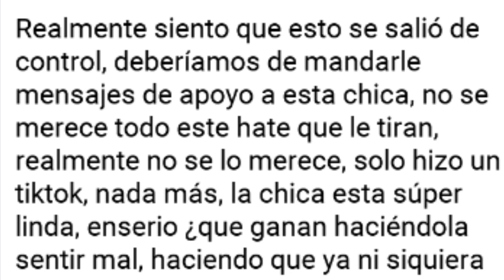LYNDA PARRA y la DOBLE MORAL CLARO CIELO PERO NO MATES A NADIE POR FAVOR 🅱️ | Critica a Lynda Parra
TIK TOKER ES HUMILLADA PÚBLICAMENTE
LYNDA PARRA
CLARO CIELO PERO NO MATES A NADIE POR FAVOR
TIK TOKER
CLARO CIELO PERO NO MATES A NADIE POR FAVOR MEME
CLARO CIELO PERO NO MATES A NADIE POR FAVOR TIK TOK
CLARO CIELO PERO NO MATES A NADIE POR FAVOR RAP
LYNDA PARRA TIKTOK
LYNDA PARRA VOZ MEXICO
LYNDA PARRA CANAL
LYNDA PARRA YUNO VS LUCY
YUKI ES MUY FELIZ CONMIGO
YUKI ES MUY FELIZ CONMIGO TIKTOK
YUKI ES MUY FELIZ CONMIGO MEME
YUKI ES MUY FELIZ CONMIGO LETRA
LINDA PARRA TIKTOK
LINDA PARRA CANAL